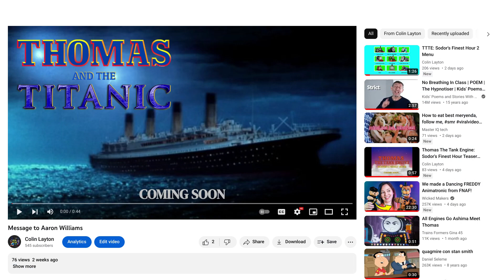Any female YouTubers interested?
I need female YouTubers for the Female engines.

Female Engines:

Emily:
Rebecca:
Nia:
Lady:
Molly:
Rosie:
Daisy:
Frankie:
Emtague (OC):